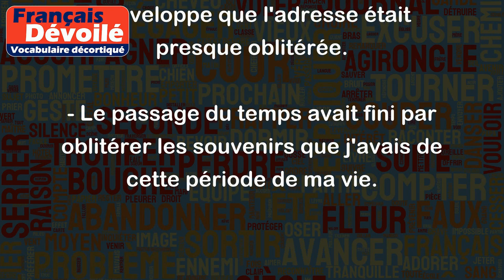Oblitérer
Le mot "oblitérer" signifie "annuler, effacer ou rendre indistinct". C'est un terme couramment utilisé dans le monde de la poste pour décrire le processus d'annulation d'un timbre-poste afin qu'il ne puisse plus être réutilisé. Cela se fait en apposant une marque ou un tampon d'oblitération sur le timbre.
Voici quelques exemples d'utilisation du mot "oblitérer" :
- J'ai essayé de décoller le timbre du courrier que j'ai reçu, mais il était déjà oblitéré.
- Les agents postaux ont pour tâche d'oblitérer tous les timbres afin d'empêcher les fraudes.
- La pluie avait tellement trempé l'enveloppe que l'adresse était presque oblitérée.
- Le passage du temps avait fini par oblitérer les souvenirs que j'avais de cette période de ma vie.